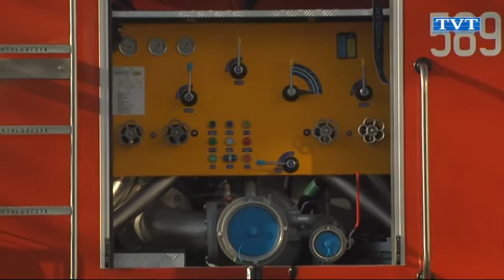Spełnione marzenie strażaków